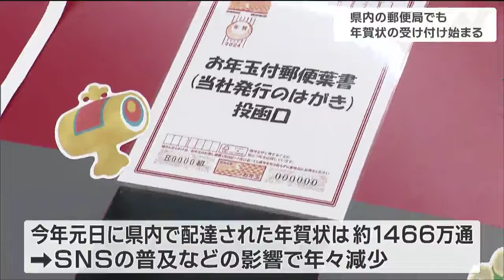「来シーズンは必ずサポーターの皆さんとたくさんの喜びを」ベガルタ仙台・菅原龍之助選手が年賀状投かん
来年の年賀状の受け付けが15日から全国一斉に始まり、宮城県内の郵便局でも、さっそく年賀状を投かんする人の姿が見られました。このうち仙台中央郵便局では、年賀状の受け付け開始に合わせてベガルタ仙台の菅原龍之助選手がサポーターに向けて年賀状を投かんしました。ベガルタ仙台　菅原龍之助選手：
「来シーズンは必ずサポーターの皆さんとたくさんの喜びを分かち合えるように、はがきに乗せて投かんしました」そして、午前9時の受け付け開始とともに、訪れた人が次々と特製のポストに年賀状を入れていました。中には、およそ800枚も出した人も。年賀状を出した人：
「800枚くらいあったと思います。今インターネットの時代なんですけど、私は手紙の文化が好きで、文化をなくしたくないというのが一番の思い」
「幼稚園の先生に書きました。ありがとうって気持ちを書きました」今年の元日に県内で配達された年賀状はおよそ1466万通で、SNSの普及などの影響で年々減っているということです。年賀状は、12月25日までに出せば元日に届くということです。